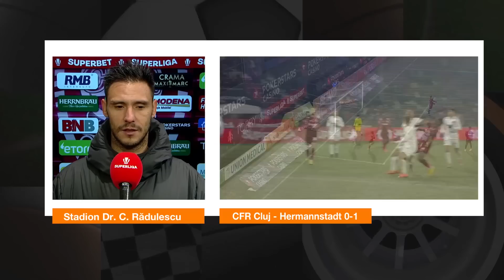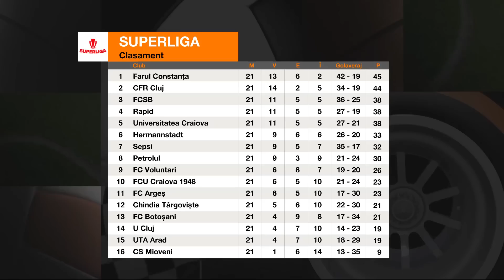Minutul 91 | Panduru îl contrează pe Coman: "Mbappe din ăștia fake merită să fie schimbați oricând"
În direct la Minutul 91, Basarab Panduru l-a contrat pe Florinel Coman, care a glumit pe seama lui Kylian Mbappe, făcând haz de necaz de situaţia de la FCSB, cu Gigi Becali care face schimbări în timpul partidelor. "Pandi" a spus că Mbappe fake merită să fie schimbat devreme în meci.
Florinel Coman a atras atenţia după victoria FCSB cu FC Botoşani, 1-0 cu golul său. A făcut o glumă, dar care nu a fost gustată de Basarab Panduru. Acesta l-a ironizat pe Coman, după cuvintele rostite de omul pe care Gigi Becali a plătit 3 milioane de euro în 2017.
În plus au fost analizate toate meciurile importante ale etapei cu numărul 21 și au fost trase concluziile după terminarea primei părți a campionatului.